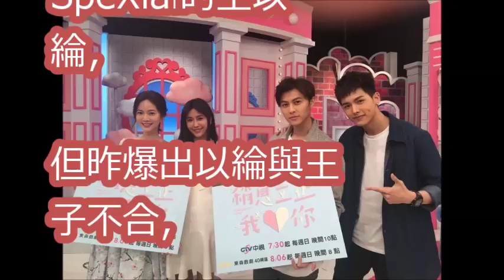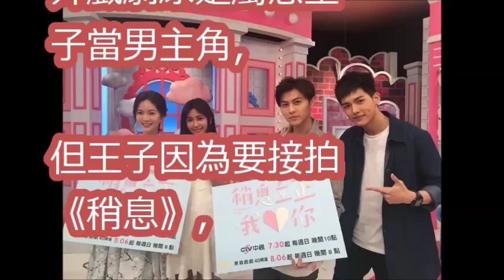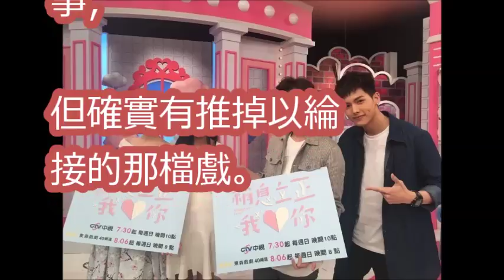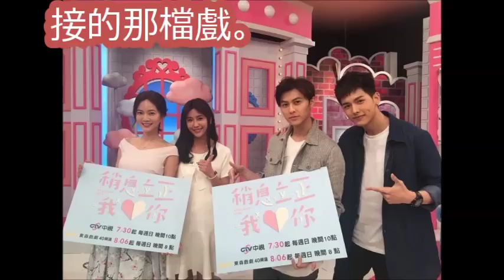王子當男主角遭嗆「憑什麼」 以綸鬧不合2檔戲種禍根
【稍息立正我愛你】把妹高手顏力正｜EP4幕後小花絮｜曾之喬 王子邱勝翊 郭書瑤 SpeXial以綸｜稍息立正晚自習
170824 終極三國2017 導演是幹什麼活的？(SpeXial-偉晉、子閎、金中西、張賀茗、趙堯珂、陳詩敏)
20170828娛樂百分百『百分百大對抗\\(^o^)/』 SpeXial-偉晉爆失戀會哭哭~愷樂有感大呼眼淚還會流到耳朵裡！~~~